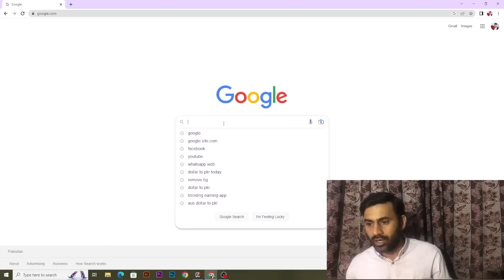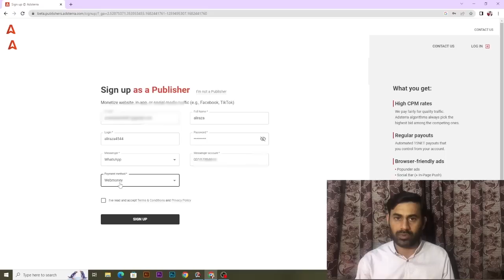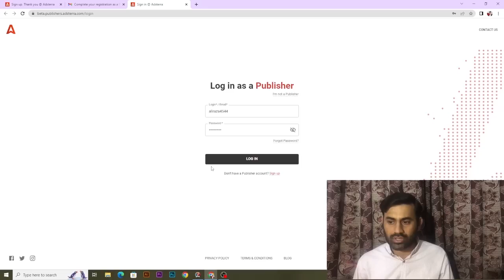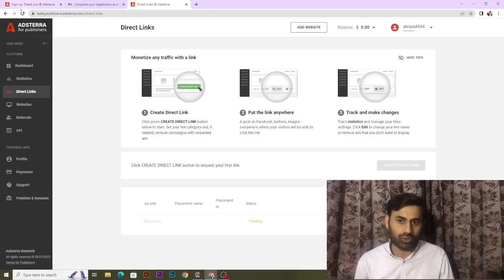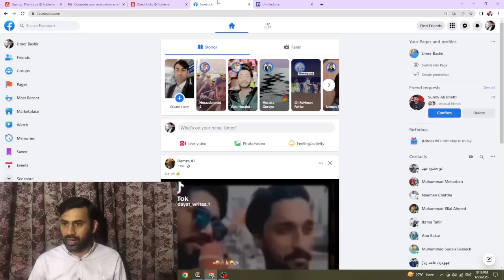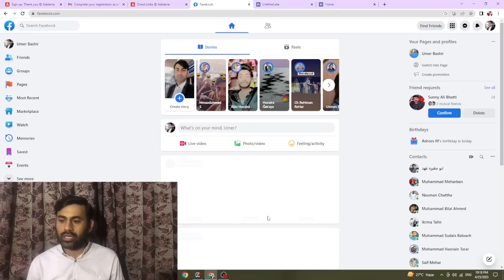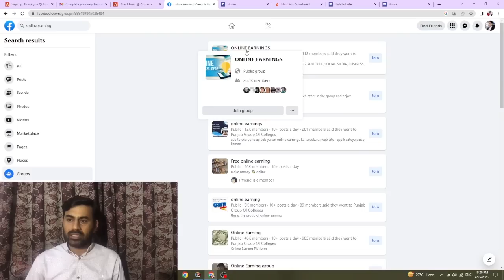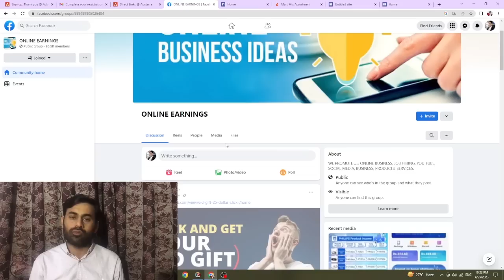Adsterra Direct Link Trick 2023 | How To Promote Adsterra Direct Link On Facebook|Adsterra Earning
How to create Adsterra Shareable Link |
How To Add Adsterra Direct Link |
 Make Money By Adding Adsterra Direct Link
Adsterra Direct Link Earning |
Best Adsterra Earning Trick
Adsterra + Facebook Earning Trick |
Adsterra new high cpm trick
 Adsterra Secret Earning Trick |
Adsterra Unlimited Traffic Method Earn $300+ Every Month With Proof
Adsterra Unlimited Traffic Method Earn $500 Every Month |
Adsterra Earning Trick 2023 Secret Method
Adsterra paid course is free now ||
 Adstetta earning tricks ||Unlimited clicks
Adsterra Secret Loading Earning Trick |
adsterra direct link earning tricks
 Adsterra Unlimited Earning Tricks Earn $300/Month with proof